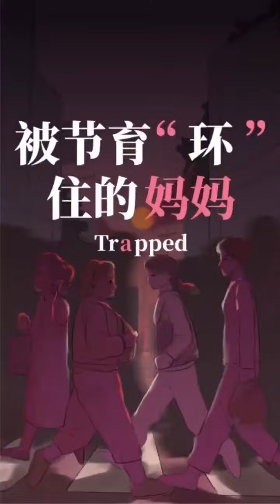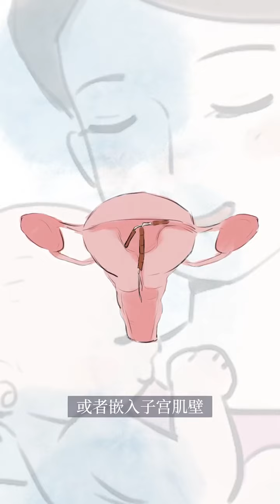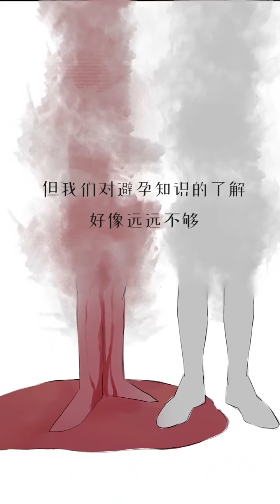希望所有被遗忘的节育环，不再折磨每一个妈妈